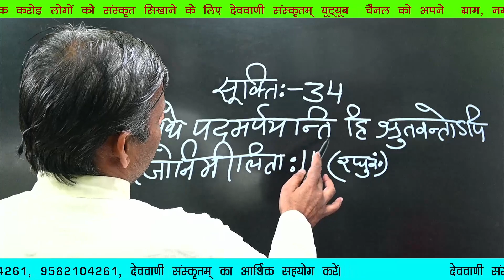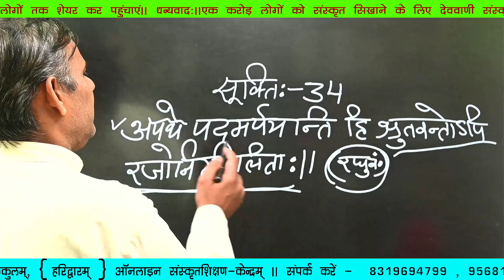सूक्ति:—34 अपथे पदमर्पयन्ति हि श्रुतवन्तोऽपि रजोनिमीलिताः।। रघु॰